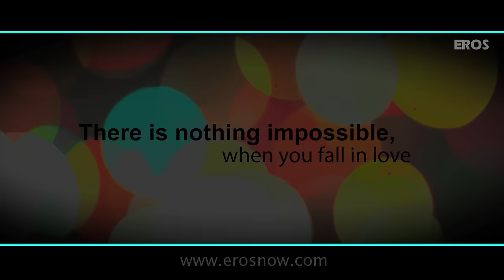Saadi Love Story (Title Track) | Surveen Chawla, Amrinder Gill, Diljit Dosanjh & Neetu Singh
Saadi Love Story - A romantic track picturised on Surveen Chawla, Amrinder Gill, Diljit Dosanjh & Neetu Singh. Listen to the soothing voice of Kunal Ganjawala & Sumitra Iyer which you wouldn't want to miss!

Lyrics: Kumaar

Saadi Love Story - An Eros International & Jimmy Sheirgill productions film starring Surveen Chawla, Amrinder Gill, Diljit Dosanjh & Neetu Singh in the lead roles. The film is directed by Dheeraj Ratan.